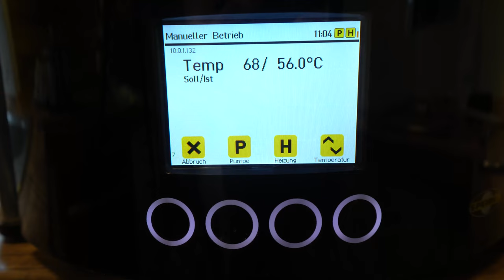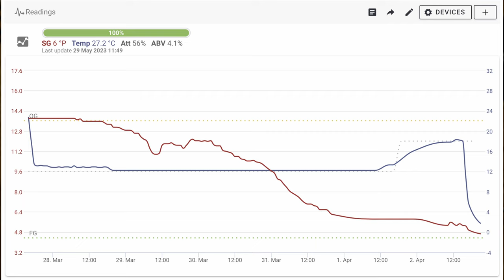Tschechisches Amber Lager Rezept mit VIIIEEEL Diacetyl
Ich habe ein leckeres bernsteinfarbenes Tschechiches Pilsner gebraut und dabei versucht möglichst viel Diacetyl einzubringen.